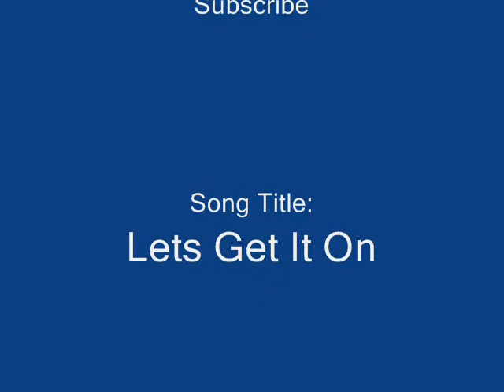DirtyGuvnah: I SHOT DOWN A MOSQUITO! PS2 Game-play and Commentary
FINALLY some Reaver game-play. I also have my usual infantry game-play as well. Hope you enjoy the video!
SHOUT OUT to NationPredatorX
SHOUT OUT to cashinowt
SHOUT OUT to TheRiverSaint
SHOUT OUT to GreatGamesandLPs
Comment if you would like to join the Ethos Platoon.